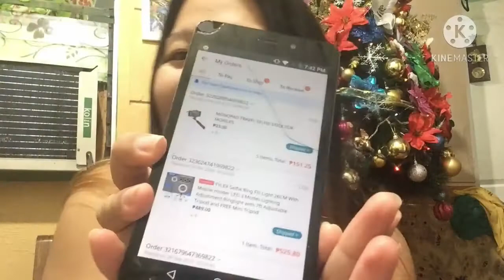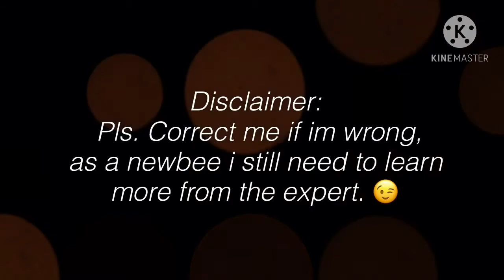Vlogging preparation for beginner | guide and tips for newbee | (Vlog#01)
I just wanna share my preparation in vlogging.
In this video i will show you how i prepare vlogging.